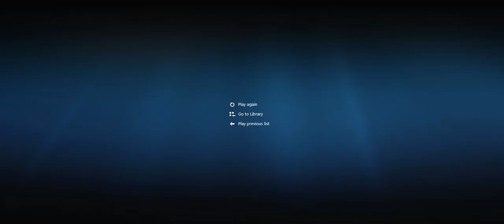Night Angel Review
Product review on the Night Angel.